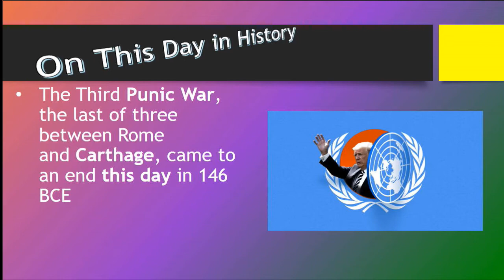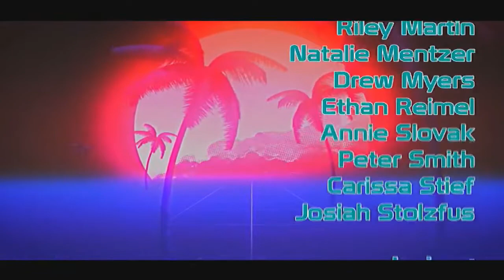2020 02 05